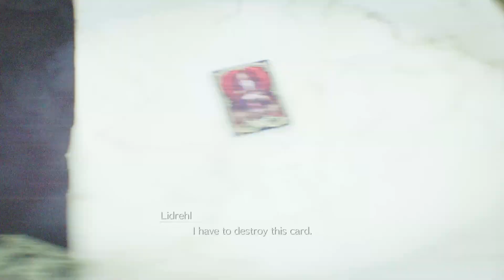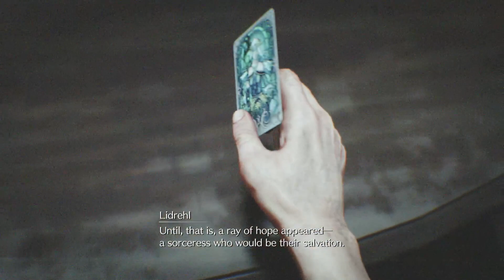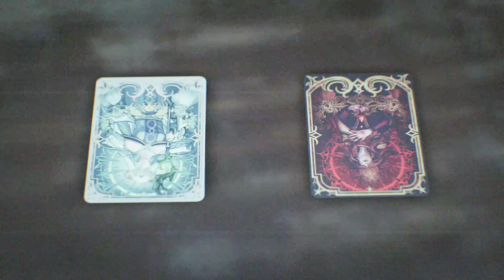Final Fantasy VII Rebirth (Blind) Part 59 Wize And Regina